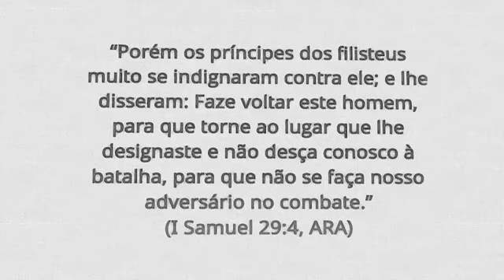1 Samuel 29 - Pr. Weverton e equipe